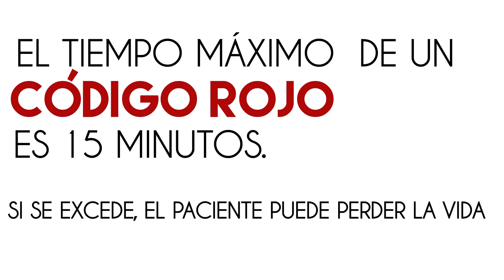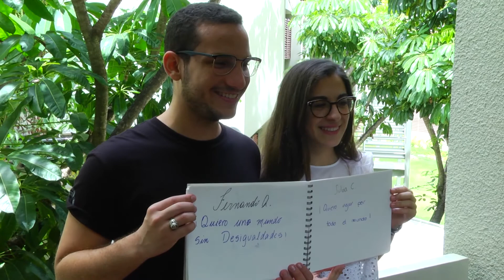La claqueta 2016 jueves